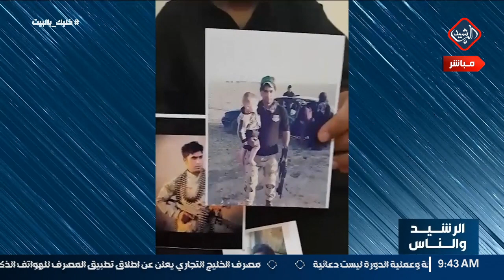مناشدة اهل جندي مقتول الى وزارة الدفاع من خلال برنامج الرشيدوناس مع ياسر عامر